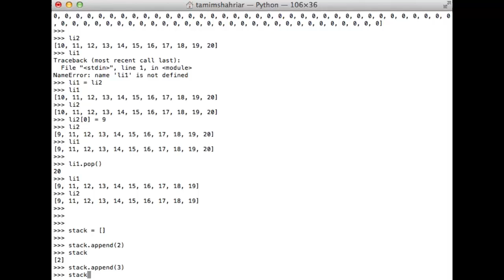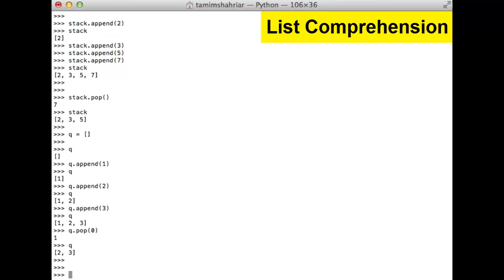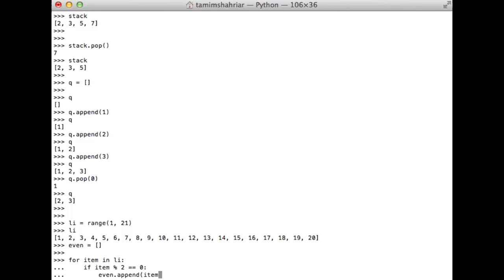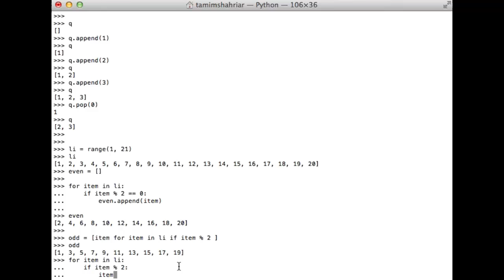Python lecture 2-5 (পাইথন লেকচার ২-৫)